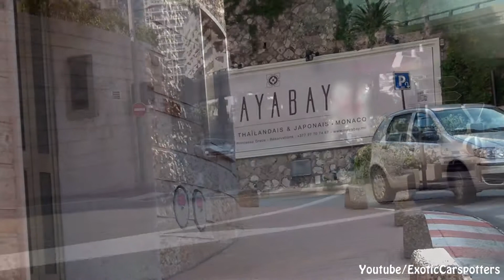Ferrari 458 Spider Mansory Siracusa Monaco Limited Edition - Insane Combo ! 1080p HD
During my holiday in monaco, I saw this Limited Edition of the Ferrari 458 Spider. This Ferrari 458 Spider is modified by Mansory. The company built only 3 cars. This is number 1 of 3.